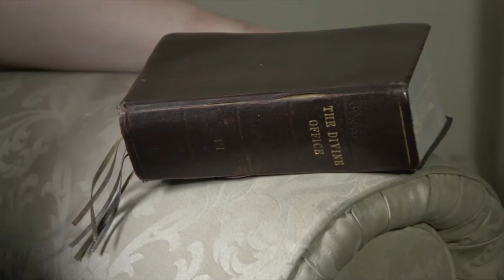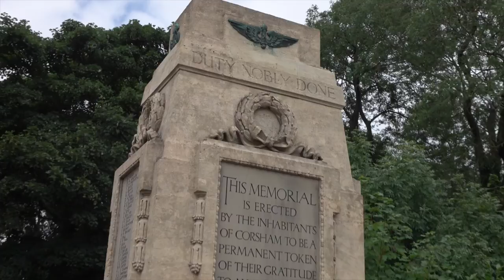Sony RX10 Mark 2 test film - A leap of faith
A few shots from my test of the Sony RX10 Mark 2 punctuating a short piece to camera about my second cousins leap of faith. The RX10 Mark 2 is certainly calling professional filmmakers. Shot in 4K, along with some high frame rate shots in 1080P. Edited in FCPX - 4K cropped in 1080P timeline. Minimal color correction.